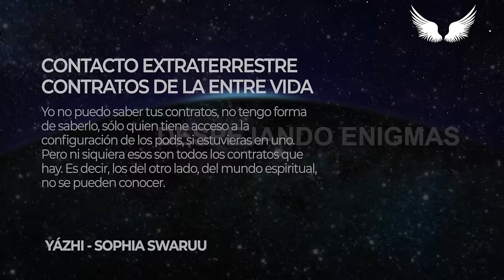CONTACTO EXTRATERRESTRE - CONTRATOS LA ENTRE VIDA - Yazhi Swaruu metafisica semillasestelares 👈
Yo no puedo saber tus contratos, no tengo forma de saberlo, sólo quien tiene acceso a la configuración de los pods, si estuvieras en uno. Pero ni siquiera esos son todos los contratos que hay. Es decir, los del otro lado, del mundo espiritual, no se pueden conocer.
Yázhi - Sophia Swaruu.

xxxxxxxxxxxxxxxxxxxxxxxxxxxxxxxxxxxxxxxxxxxxxxxxxxxxxxxxxxxx
⭐️ PARA APOYAR EL CANAL DE DESPEJANDO ENIGMAS
❤️ Gracias! :) ❤️

xxxxxxxxxxxxxxxxxxxxxxxxxxxxxxxxxxxxxxxxxxxxxxxxxxxxxxxxxxxx
❤️ Gracias! :) ❤️